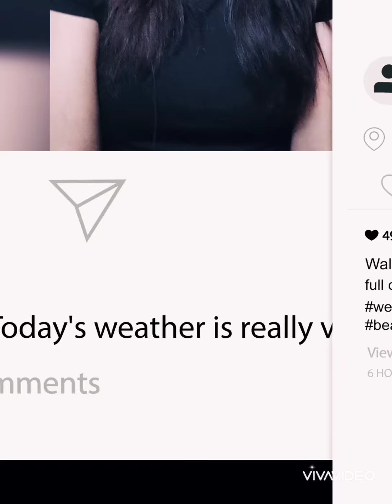3 Simple Makeup Looks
1)Mascara look, 2)Eyeliner look and 3) Indian Kajal look
For all looks, base make up is same.
*First I used the primer oil by colourbar.
*For concealer I used L.A.girl pro in shade Cool Tan.
*Foundation I used Kiko Milano(Full coverage 2 in 1) in shade N 40.
* For brow I used Maybelline tattobrow waterproof gel in shade 05 chocolate brown
*For blush, I used M.A.C  in shade Petal Power( mineralize blush)
* For Eyeshadow I used Kryolan in shade copper G ( used in the crease line) and Sugar 03 Metal Medal ( used in the center part of my eye)
* Eyeliner I used Nykaa penliner
* Mascara I used Sephora
* kajal I used colourbar
* Lipstick I used Loreal Paris colour riche matte, shade 271 Divine Mocha